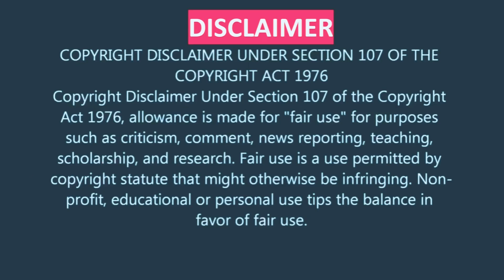👑Prince☔🕊💜Look In The Mirror👑Who's The Sexiest? "Under the Cherry Moon"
👑Prince☔🕊💜Look In The Mirror👑Who Is The Sexiest? "Under the Cherry Moon"

About Under The Cherry Moon:
Christopher Tracy and his friend Tricky are gigolos, originally from Miami, who live on the French Riviera. Christopher works as a piano player at the Venus de Milo nightclub in Nice and, along with Tricky, spends his days identifying rich women to target in order to gain large amounts of money via marriage. Christopher is in an informal relationship with wealthy divorced spinster Mrs. Wellington, while Tricky is romantically involved with their landlady, Katy, who is threatening to toss them out onto the streets unless they pay two months of back rent. News of a trust-fund beauty (Kristin Scott Thomas) inspires the two con artists to attempt to swindle the soon-to-be wealthy heiress out of hr money, but things get complicated when one falls in love with her.

Note: This is from the personal collection of TCD.  All attributes are to go to the singer Prince where needed.